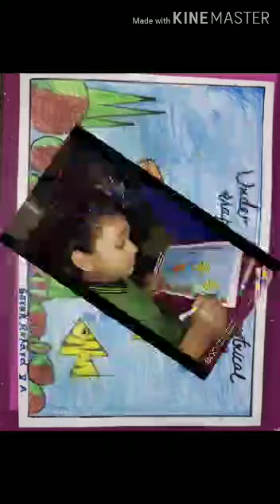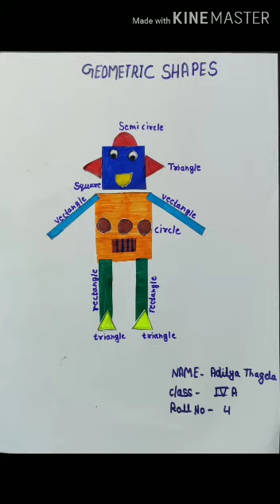Drawing Scenery using geometrical shapes activity for classes III - V